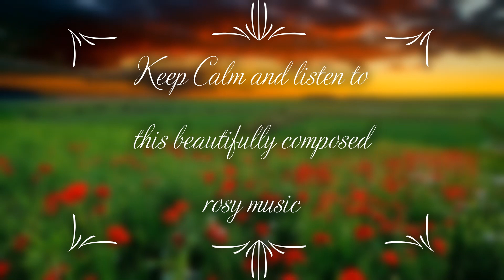Rosy Music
Nature's Music Channel presents a Relaxing Stress Relief Music Video with beautiful nature and calm Music for Meditation, deep sleep, music therapy. This relaxing new age composition can be used as Deep Meditation Music, Music for Yoga and Pilates , Music for Massage , Spa Music. Also this music is perfect as dream music, Healing music, Study Music, Sleep Music and Total Relaxation Music.